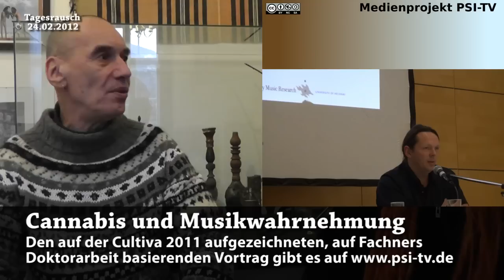Goa, Musik und Drogen - Tagesrausch 24.02.2012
Im Interview mit dem Schweizer Musikwissenschaftler und Drogenforscher Hans Cousto informiert dieser über die Geschichte der Goa-Musik und der gleichnamigen Weltkultur.
Wir gingen außerdem der Frage nach, warum jede Musikszene ihre Lieblingsdrogen zu haben scheint.

Mehr Informationen zum Buch "GOA - 20 Jahre Psycedelic Trance" gibt es
Den von Hans angesprochenen Vortrag "Cannabis und Musikwahrnehmung" findet ihr
Wer Hans Qualifikation anzweifelt, dem sei ein Blick in seine Biografie empfohlen